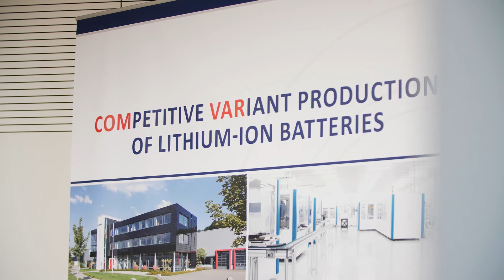The KomVar funding project – starting point for lithium cell production in Tübingen | CustomCells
Kick-off event of the KomVar project:
HIGH-TECH BATTERY CELL PRODUCTION FOR THE TÜBINGEN SITE

The partners CUSTOMCELLS® Itzehoe GmbH, CUSTOMCELLS® Tübingen GmbH, P3 automotive and the Zentrum für Sonnenenergie- und Wasserstoff-Forschung Baden-Württemberg (ZSW) as well as the associated partners Daimler AG, Manz AG and ANDREAS STIHL AG & Co. KG officially launched the KomVar project "Competitive Variant Production for Lithium Accumulators" funded by the German Federal Ministry of Economics and Energy (BMWi). The overall project is supported by the partners and the BMWi with a financial volume of 8.2 million euros.

At the new CUSTOMCELLS® production site, a flexible demonstrator cell production line for high-quality lithium-ion battery cells in moderate cell geometries in small to medium quantities will be developed and set up during the two-year project period.